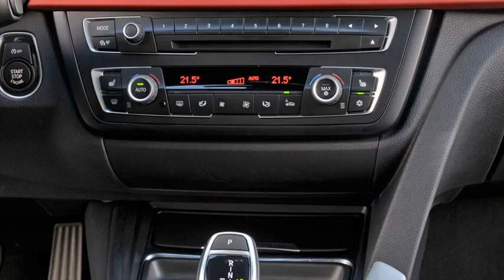bmw 316i 0-60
bmw 318i se bhp
bmw 318i for sale
bmw 318i se 2006 review
bmw 316i se 0-60